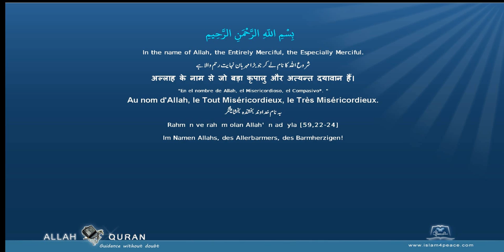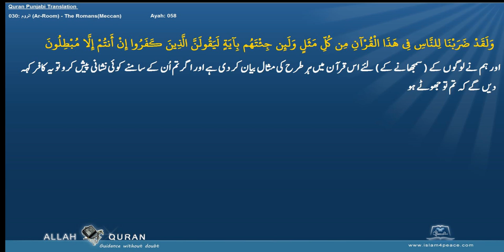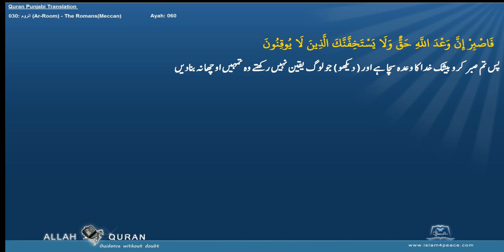Quran Punjabi Translation 030 الروم Ar Room The RomansMeccan Islam4Peace com